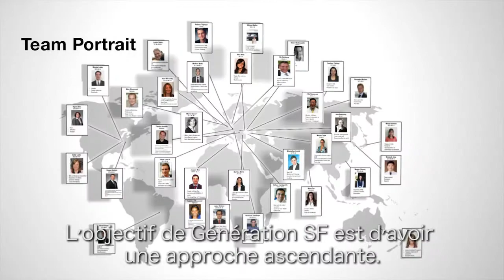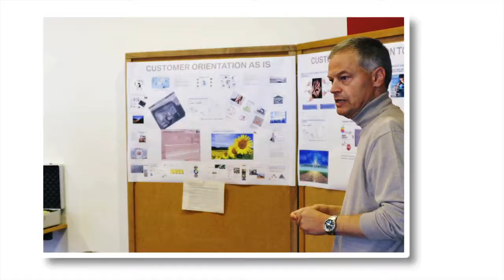[BMW Generation SF] Our journey to become one.